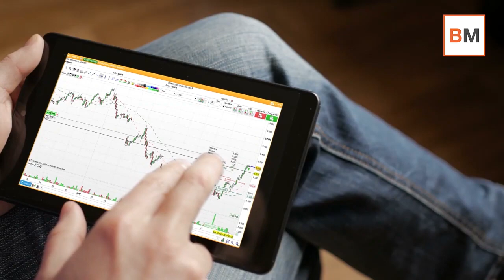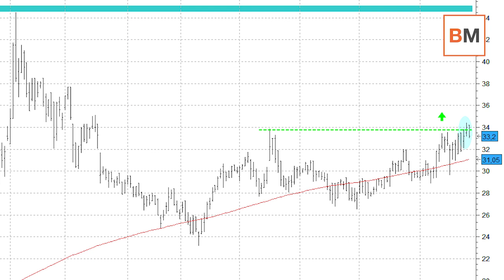Mercado Amigo - ¿Qué dos chicharros presentan BUEN aspecto?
En un momento en el que los inversores miran más allá, con el resultado electoral en Alemania, la subida de los precios de la energía, el miedo a la inflación... decidimos mirar 'más acá' y elegir para ustedes dos valores pequeños del mercado español en los que podría interesar invertir ahora.